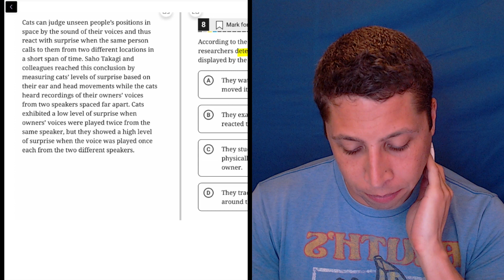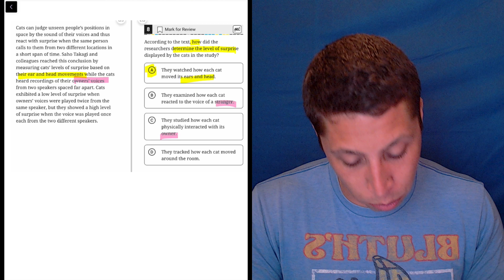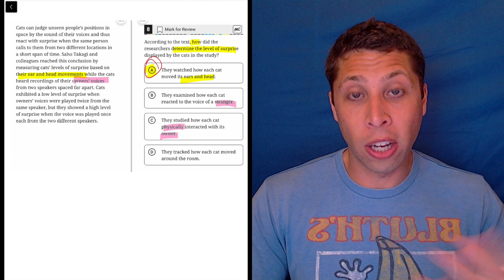Digital SAT 3, Reading Module 1, Question 8 (passage)